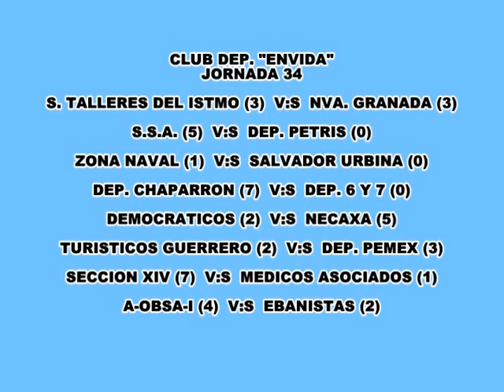Deportes con Adrian Rios 16 de Mayo de 2008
Deportes con Adrian Rios 16 de Mayo de 2008 Capsula